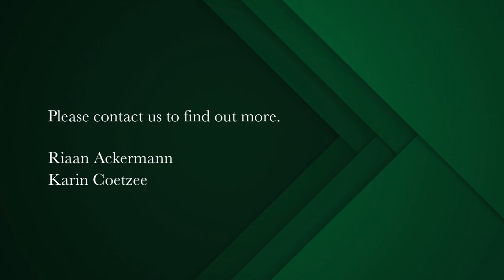3 bedroom house for sale in Oranjezicht | Pam Golding Properties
The Perfect Hideaway
This warm & cozy free standing home has been tastefully renovated and is situated in the perfect quiet oasis amongst the trendy central district of Oranjezicht.
The property offers a quiet suburban lifestyle yet within easy walking distance of popular De Waal park, Gardens Shopping Centre and St Cyprian's School.
The character home comes with original features such as wooden floors, windows and high ceilings. A spacious lounge with French doors open up onto an intimate stoep and outside area – ideal for entertaining and the potential for a splash pool.
Modern and delightful kitchen with an open plan dining area and a secure courtyard at the back. There are 3 bedrooms with building cupboards and a family bathroom.

If you are looking for a super cute starter home, this is the perfect opportunity to acquire a much loved character cottage in this popular cul de sac.